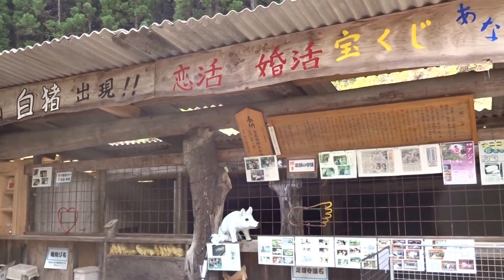白いイノシシ 宝八幡宮にいました。大分県２０１５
白いイノシシ宝八幡宮大分県九重町にいました。餌もやりました。
南小国町満願寺土井団地　２０１５・０８・１４真夏の空太陽の下